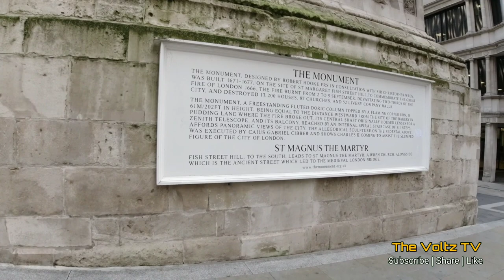London 🇬🇧walk from Bank station via Monument underground to London bridge|Pinoy walking tour UK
I will be honest that i been here in UK for 8 years now but this is my first time to see and walk some of the street here. I was really amazed the design and architecture of all old building that is why i am excited to  share it with you all my subscribers.

I want to dedicate my London walk for those people who cannot afford to visit London for various reason special mention my countrymen (Filipino).

Timestamps
00:00 - My intro
00:50 - Queen Victoria street
5:05 - Queen street
6:57 - Poultry street
10:24 - King william street
13:57 - Monument underground station
16:59 - King william street
17:56 - London bridge

DJI mobile 3 gimbal